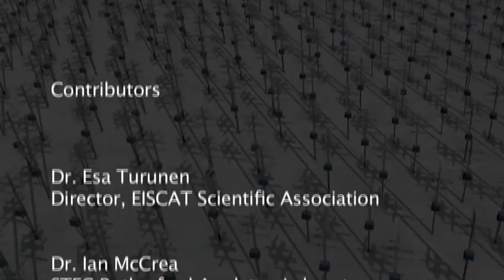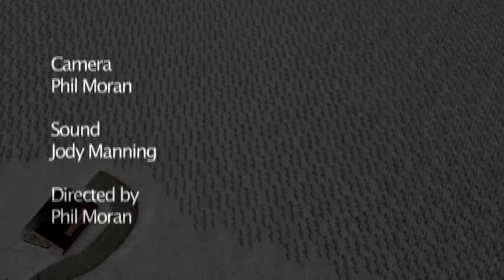Our Sun the hydrogen bomb. EISCAT 3D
Documentary film about the Earth's relationship with a star one million times it size and just eight light minutes away.  To study the interaction between the Sun and the Earth, scientist plan to build the next generation of radars in the frozen North of Scandinavia.  EISCAT 3D will consist of a massive field of 100,000 antennas, it will be the most sophisticated radar ever built and a massive technological challenge.  It will help us predict space weather, protecting astronauts and satellites from dangerous solar activity, and also help us understand and predict global warming better.